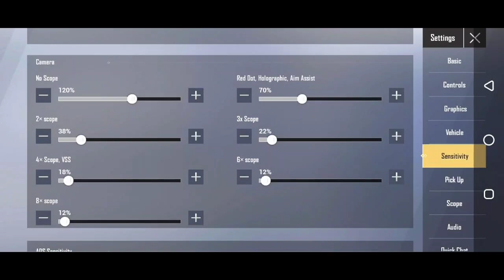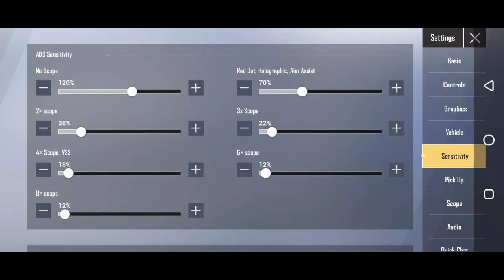BEST SENSITIVITY SETTING FOR NON GYRO PLAYER| NEW SENSITIVITY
🌟 I Post Epic Stuff Here -

My Outro Music- NCS SONG

Video Cover : -
2gb ram pubg mobile lite sensitivity settings
ads sensitivity pubg mobile lite no recoil
red dot sensitivity pubg mobile lite
pubg mobile lite 0 recoil sensitivity
pubg lite me sensitivity kaise thik kare
pubg lite top sensitivity settings
no recoil sensitivity pubg mobile lite new update
pubg mobile lite new update sensitivity settings 2020
pubg lite new update sensitivity settings 0.18.0
pubg mobile lite new update sensitivity
pubg mobile lite 3x 4x 6x sensitivity
lion x
trex lion